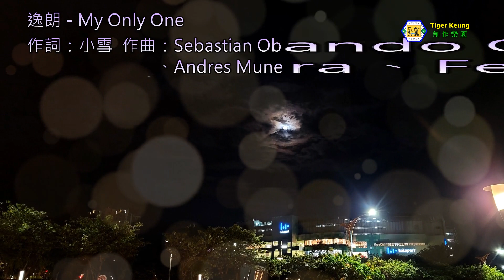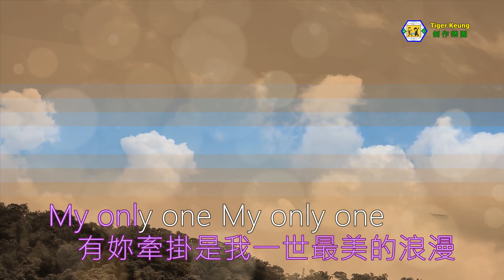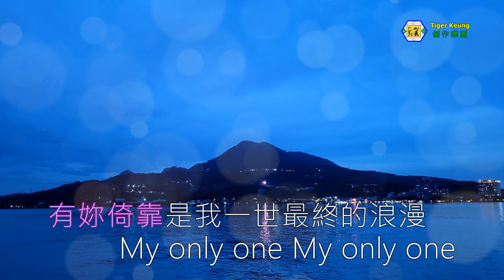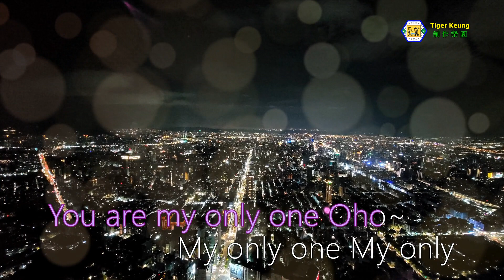逸朗(My Only One)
原唱：鄭中基
作詞：小雪
作曲：Sebastian Obando Giraldo / Andres Munera / Fernando Tobon

今晚星光閃出真愛 夢有光圈記載
時光機主角發呆 捕捉當下是競賽
熱戀的心不可掩蓋 齋啡都斟滿愛
人生充滿意外 每刻感動在腦海

唯獨是你
一心想把你愛護到極限
苦中多粒糖 朝晚 抱緊著你
我很習慣 給你闖進生命裡 沒有圍欄

緣來是友情 尋找愛情
天 與 地 共享恬靜
被愛的瞬間 對跖點之間
有你 牽掛 是我一世 最美的浪漫

街邊的窩心小店
你給我家的 幸福意識
有溫暖的記憶 令單調都變色
我跟你一世 數月曆
失足的天使
給我安慰的 我心裡想要的 我真正需要的
你都知道

緣來是愛情 母須證明
童話 結局 命中註定
驟雨的瞬間 亂世喘息間
有你 倚靠 是我一世 最終的浪漫

My only one, there's no one else
It's just there's no one else, ouh, uoh My only one
My Only